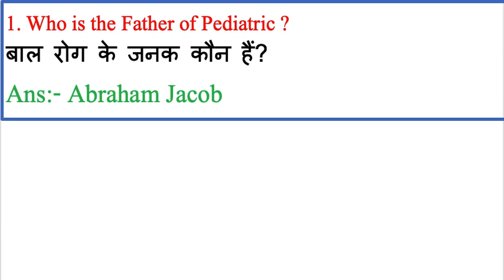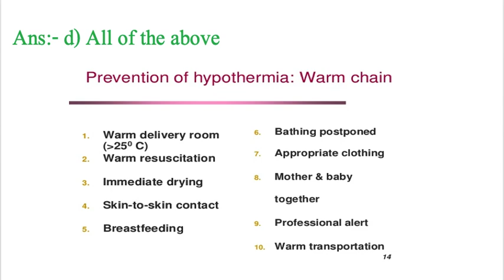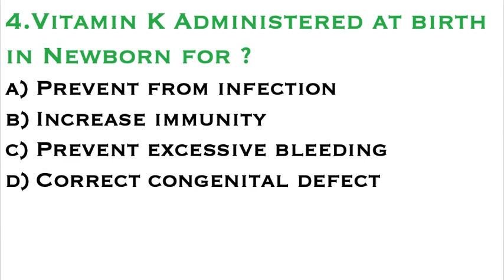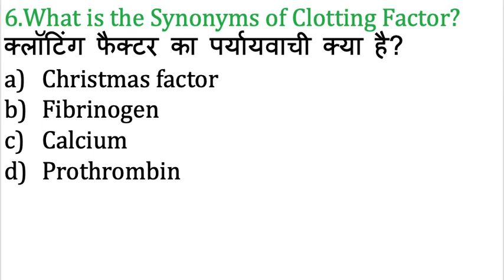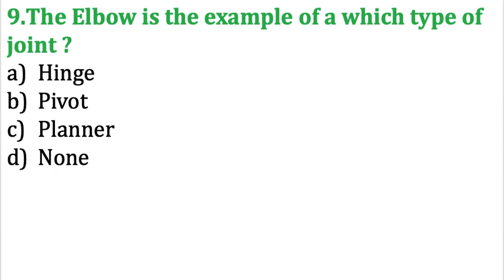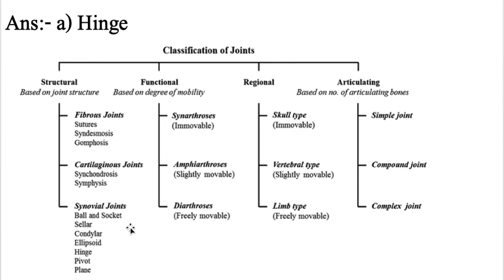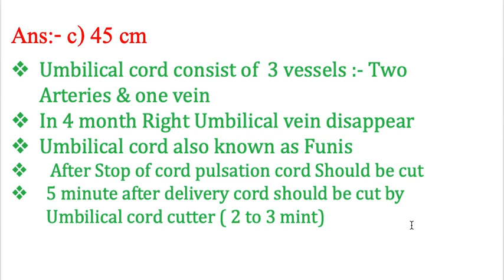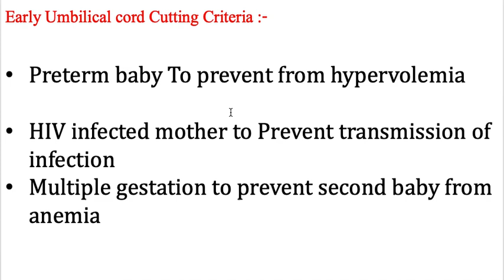MCQs on Paediatric Child Health Nursing 2021 Exams | NORCET RRB ESIC PGI CHO & all Staff Nurse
STAFF NURSE  Quiz 1st | For AIIMS, PGI, CHO, AIIMS DELHI,RRB || Staff Nurse Exam Preparation | Medical & Nurses Hub
NORCET/ ESIC/ RRB 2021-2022|| MCQs on Medical Surgical Nursing | Series -1st | CHO Staff Nurse 2021
NORCET/ESIC/RRB?GMCH/PGI

MCQs on Child Health Nursing 1000 MCQs Series for CHO/Staff Nurse &ESIC UBTER , HPSSSC 22 March 2021

Vyapam_StaffNursepaper# MP PEB | Vyapam 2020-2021|| Staff Nurse Solved Paper 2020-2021 Imp for Upcoming Vyapam, CRPF HPSSB